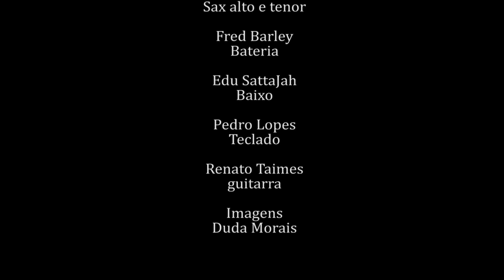What is Soul - Damn Right I am Somebody (Fred Wesley)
What is soul apresenta o clássico Damn Right I'm Somebody de Fred Wesley. Ao vivo no estúdio Music Dot em São Paulo.

André Mitsuoka - trombone
Everson Gamenha - Sax alto e tenor
Fred Barley - bateria
Edu SattaJah - baixo
Pedro Lopes - teclados
Renato Taimes - guitarra